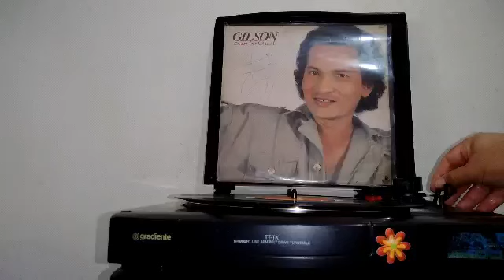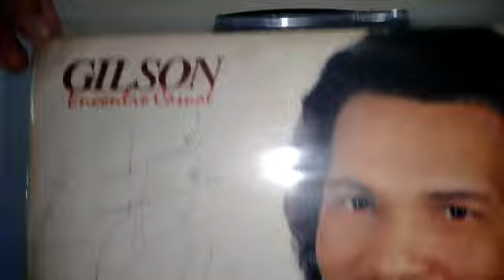Gilson LP Encontro Casual Canção encontro casual. coloque seu fone e Desfrute de um som maravilhoso.